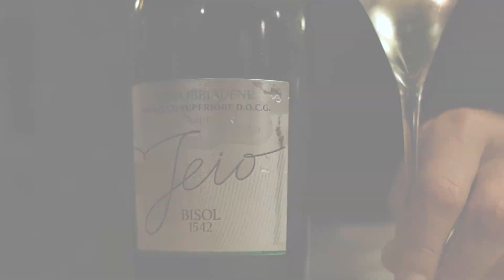Degustazione Prosecco Valdobbiadene Jeio Bisol Brut DOCG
Vieni con noi alla scoperta di questa eccellenza del territorio: scopri il Prosecco Valdobbiadene Jeio Bisol Brut DOCG.